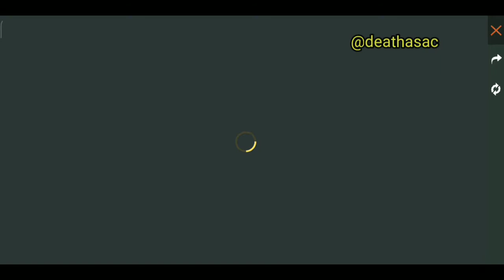FREE FIRE - PEGANDO CAMISAS DE TIME PELA PRIMEIRA VEZ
Free Fire pegando camisetas de time pela primeira vez